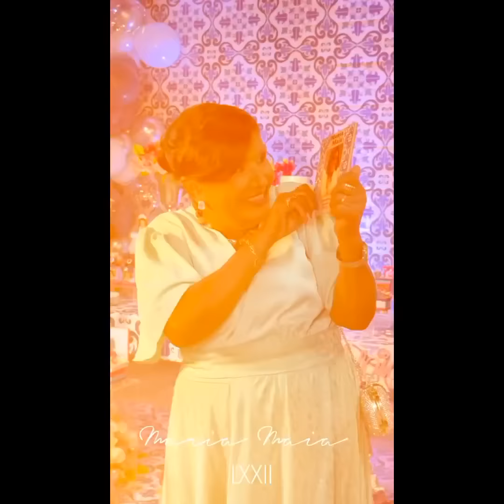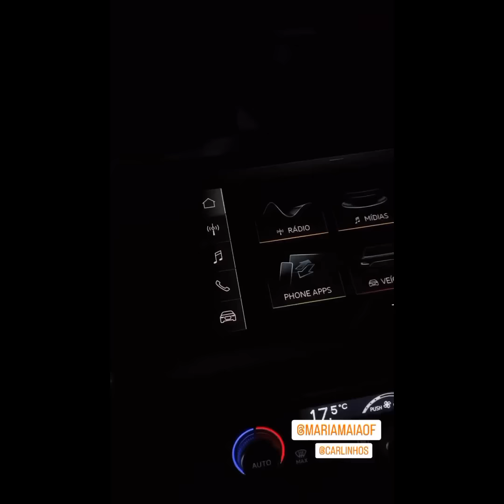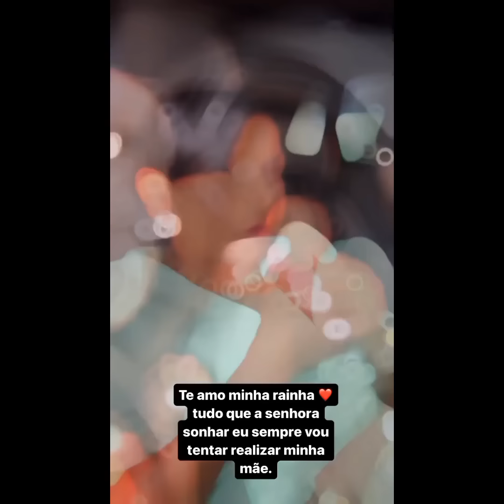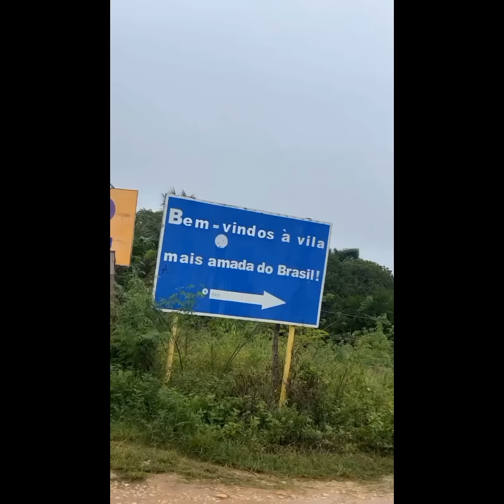MARIA MAIA MINHA RAINHA TE AMO... TUDO O QUE SONHAR VOU TENTAR REALIZAR MINHA MÃE ❤️🌻💕